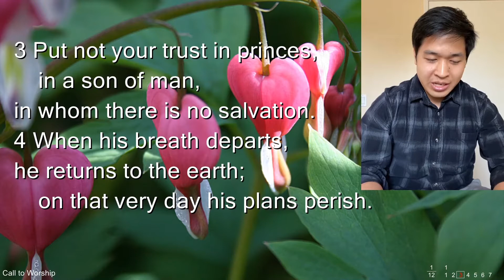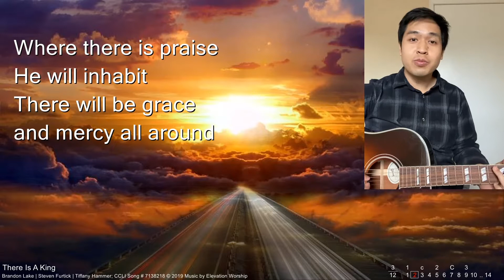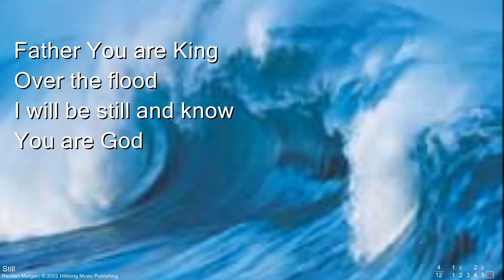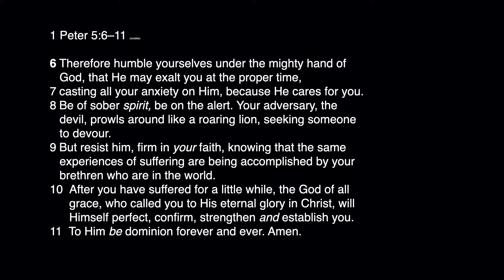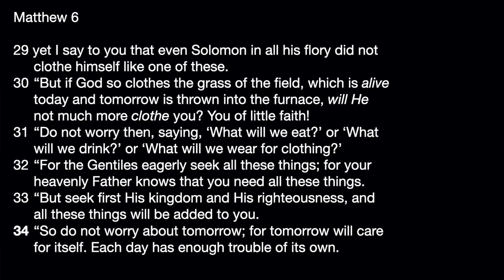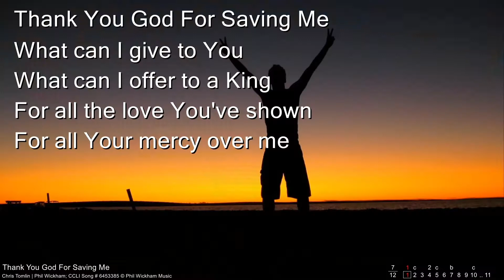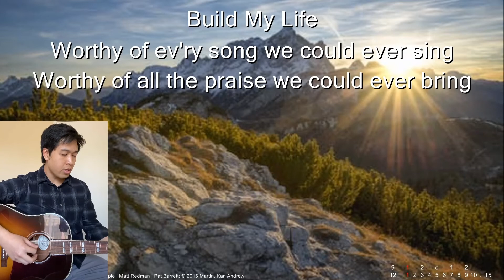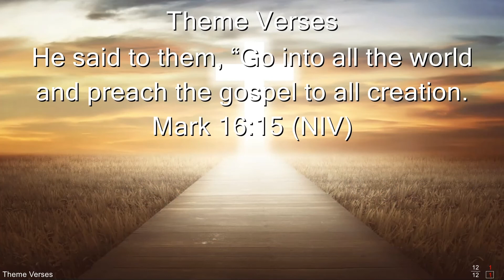Casting All Your (COVID-19) Anxieties On Him | Rev. Steve Riley | Agape Chinese Alliance Church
Join Agape Chinese Alliance Church for worship on Sunday, May 10, 2020. We praise God for giving us the ability to continue to worship in these times of trouble.